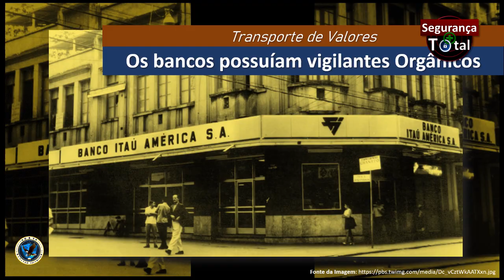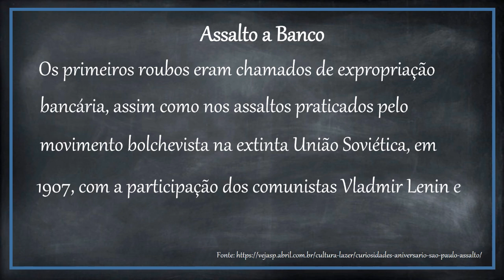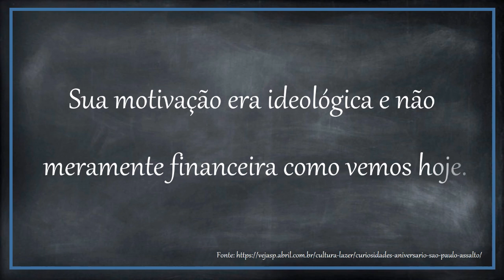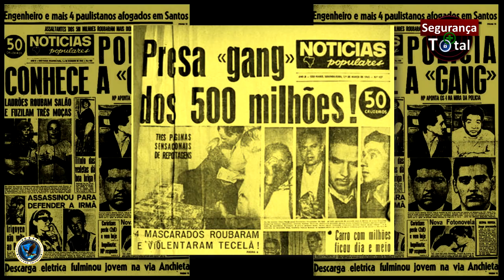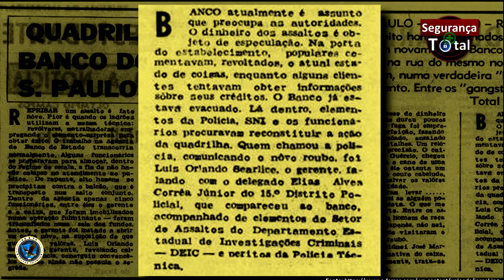1964 a 1968 - Primeiros Assaltos a Bancos Praticados pelo Crime Organizado no Brasil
Neste video, que é um corte da Historia da Segurança Privada, você verá como ocorreram os primeiros assaltos a bancos praticados pelo crime organizado no Brasil.
Esta onda de assaltos foi o evento que possibilitou o surgimento do segmento segurança privada no Brasil.